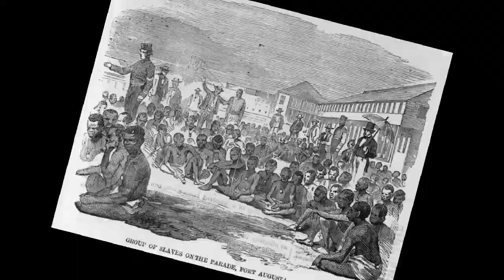GETTING OUTTA BABYLON THE HEPTONES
GETTING OUTTA BABYLON'THE HEPTONESPRODUCED BY:
ORIGINAL TAFARI PRODUCTIONS AND PUBLISHING P.R.S.
EXECUTIVE PRODUCER:PATRICK JACKSON.SEPTEMBER
- 11th 2018. MADE IN JAMAICA.time:3:39 video slide by
joe mannix